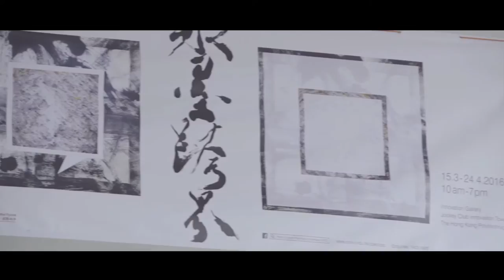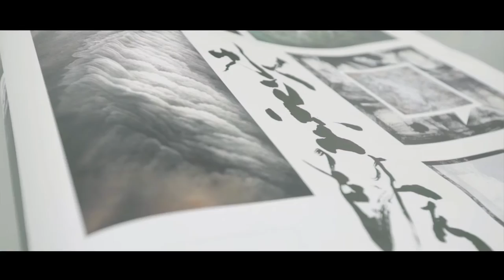Artist-in-Residence Programme 2015/2016: Wucius Wong, Pioneer of Contemporary Ink Painting